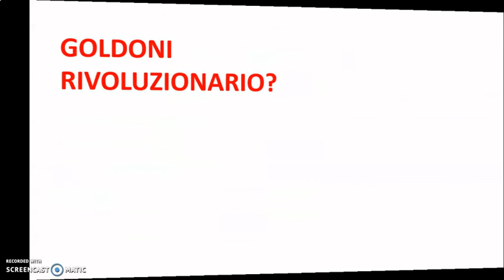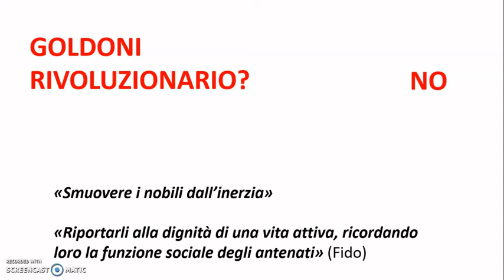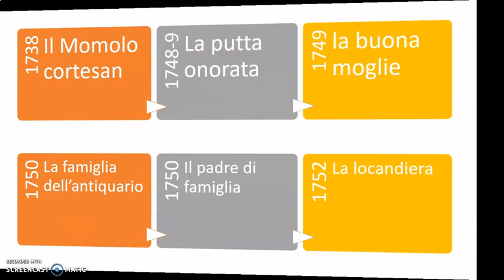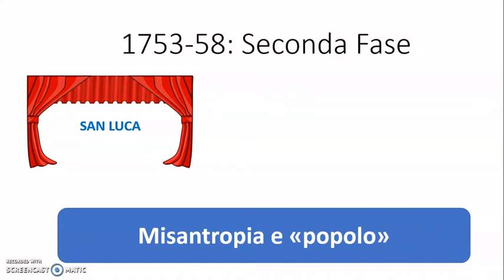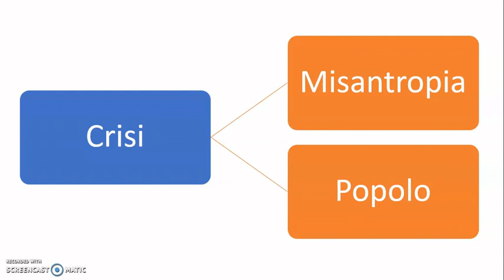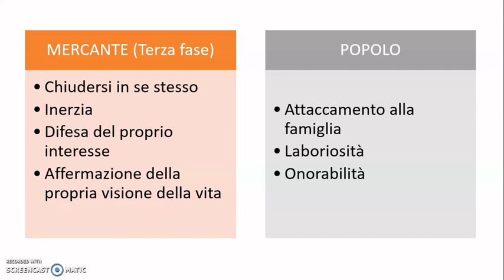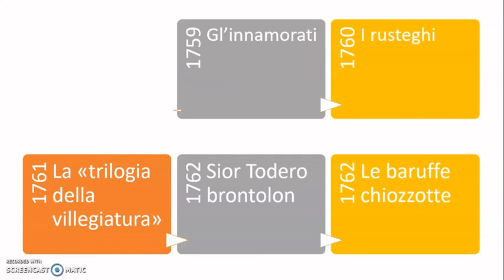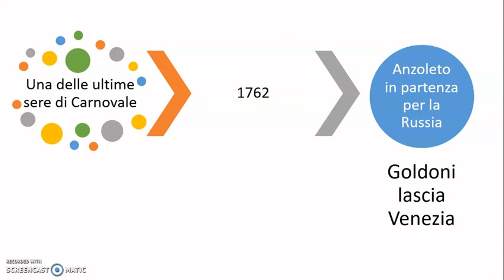Le fasi della riforma di Goldoni